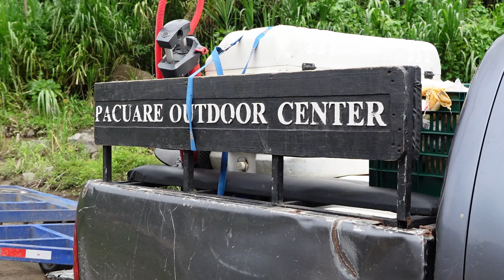Rafting con Pacuare Outdoor Center Turrialba Costa Rica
Si vienes a Costa Rica este tour es para usted, 3 días de tour con todo incluido, primer día hacemos 8 kilómetros de rafting, segundo día hacemos Canopy, Tarzan Swing y conocemos cataras y el tercer día terminamos con mucha mas adrenalina con 20 kilómetros rio abajo hasta llegar a Siquirres donde vamos a experimentar muchos rápidos nivel 4. Van a disfrutar mucho la comida así que super recomendado.

No les digo más, vayan a ver el video, se que les va a encantar, les dejo el contacto de POC, Pacuare Outdoor Center, la mejor compañía y segura que pueden contratar para hacer rafting en Costa Rica.